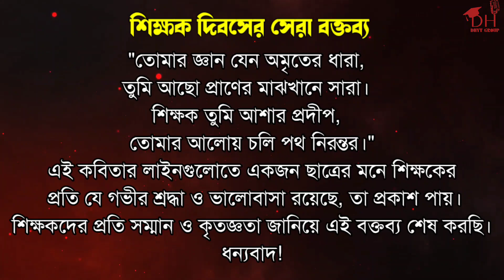শিক্ষক দিবসের বক্তব্য । teachers Day speech in bengali । 5 ই সেপ্টেম্বর শিক্ষক দিবসের সেরা বক্তব্য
শিক্ষক দিবসের বক্তব্য
 teachers Day speech
 5 ই সেপ্টেম্বর শিক্ষক দিবসের সেরা বক্তব্য
 শিক্ষক দিবসের বক্তৃতা 2024
 শিক্ষক দিবসের সেরা বক্তৃতা 2024

শিক্ষক দিবসের বক্তব্য ❤️ teachers Day speech 🙏 5 ই সেপ্টেম্বর শিক্ষক দিবসের সেরা বক্তব্য
শিক্ষক দিবসের সেরা বক্তব্য | ডঃ সর্বপল্লী রাধাকৃষ্ণাণের জন্মদিনে কিভাবে বক্তৃতা রাখবেন"

এই ভিডিওতে আমরা শেয়ার করবো শিক্ষক দিবসে কিভাবে সেরা বক্তৃতা উপস্থাপন করা যায়। শিক্ষক সমাজের প্রতি কৃতজ্ঞতা প্রকাশের জন্য এটি একটি বিশেষ দিন। আমরা ভারতের প্রাক্তন রাষ্ট্রপতি ডঃ সর্বপল্লী রাধাকৃষ্ণাণের জন্মদিন উপলক্ষে শিক্ষকদের প্রতি শ্রদ্ধা নিবেদন করবো। এখানে আপনি পাবেন অনুপ্রেরণামূলক বক্তব্য, কবিতা, ও বিখ্যাত উদ্ধৃতি যা আপনার বক্তৃতাকে আরও প্রভাবশালী করে তুলবে।

আজ 5 তারিখ নয় - এটা আমি জানি। শিক্ষক দিবস বা 5ই সেপ্টেম্বর কিভাবে তোমরা বক্তব্য রাখতে পারো - সেটা জানাতেই ভিডিওটি অগ্রিম পোস্ট করা হয়েছে। ‌